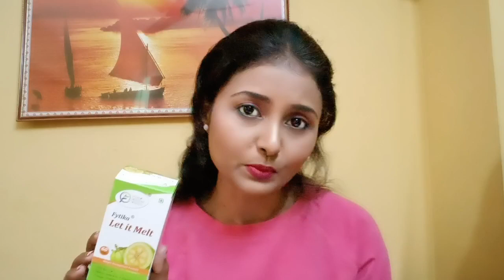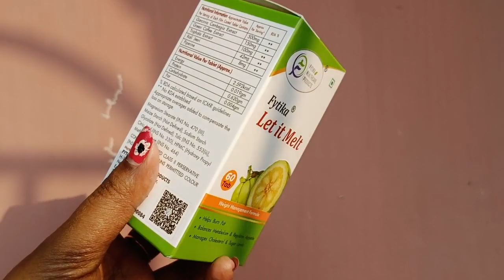Fytika Let It Melt Weight Management Supplements|Best Natural weight loss formula?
Fytika Let It Melt - the natural and healthy way to achieve your weight management goals! Our revolutionary formula is designed to promote gradual weight management while ensuring your overall well-being remains intact.

One of the key benefits of Fytika Let It Melt is its ability to control cravings. Fytika Let It Melt works to decrease body fat accumulation by boosting metabolism, reducing food cravings, and utilising stored body fat for energy.

Share this with your friends if you like.. It is absolutely free and will really mean a lot to me.. Copyright - Everything you see on this video was created by me Manisha Mukherjee or Beauty & More.Please don't use any photos or content without first asking permission at Thank you so much for watching this1 video. Loads of love to you all.. For business enquiry, PR related or personal quarries send me mails at Disclaimer - The products mentioned in the video are purchased by my own money.. Nothing is sponsored.

3